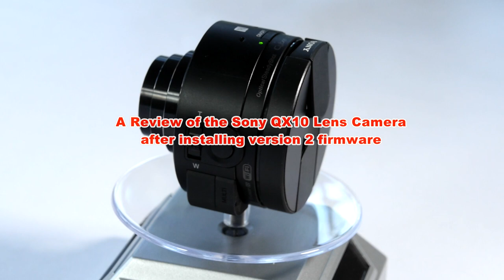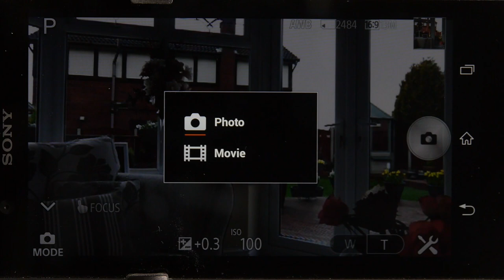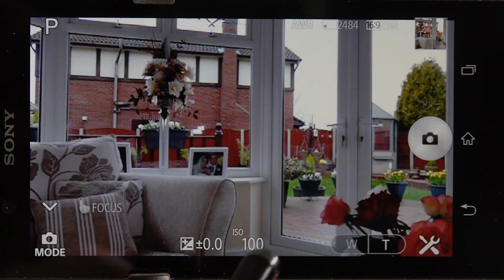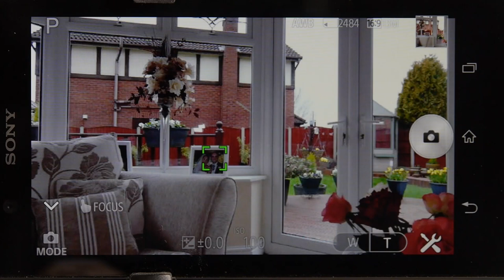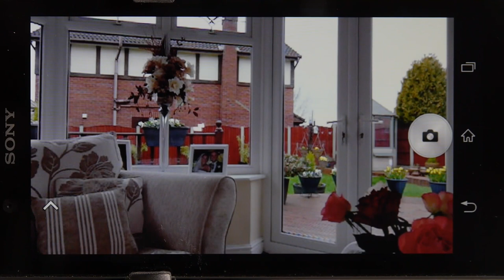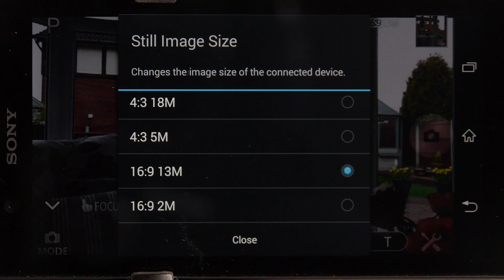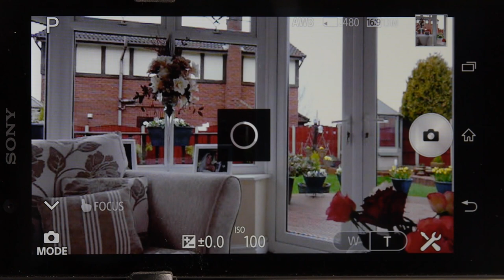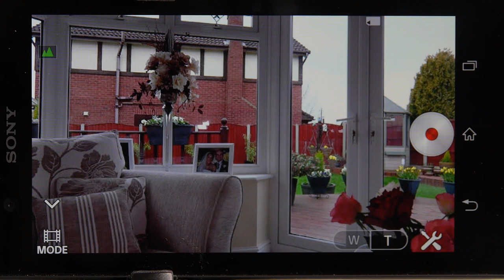Sony QX10 Lens Camera Review After Version 2 Firmware Updated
I looked at the Sony QX10 camera when it was first launched but resisted purchasing it for 2 reasons. The first was the fact that the HD video was infact Blue ray format 1440 x 1080p and the camera had no manual ISO setting. Someone at Sony must have been listening to me as in Version 2 firmware upgrade both of these issues were addressed. The thing that really clinched the purchase was the number of these cameras turning up on auction sites - I guess because they were offered free to purchasers of the Sony Xperia Z1 when it was launched that these people saw the opportunity to sell the cameras and make some quick money. I got mine for almost half the original selling price of £199. The camera has some little "quirks" bit on the whole produces some very decent images in stills mode but video needs some additional manual control to compensate for exposure as done with the stills mode.